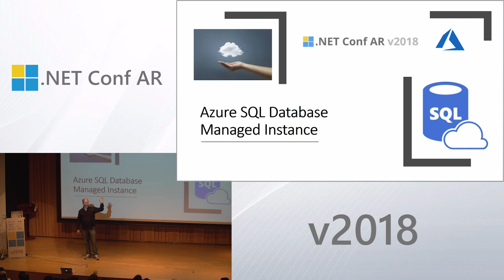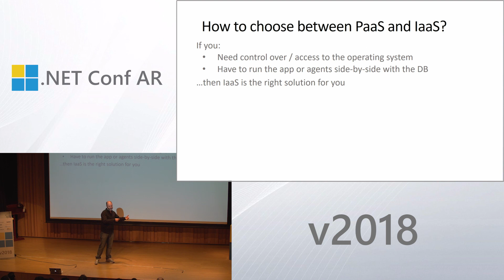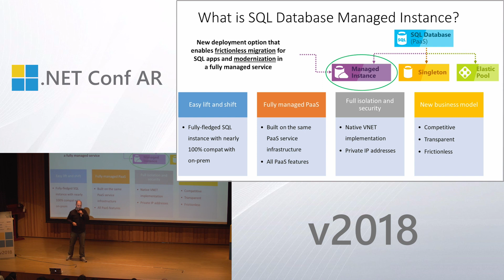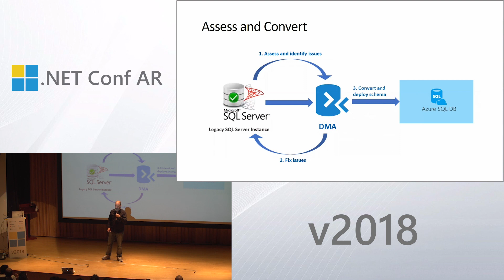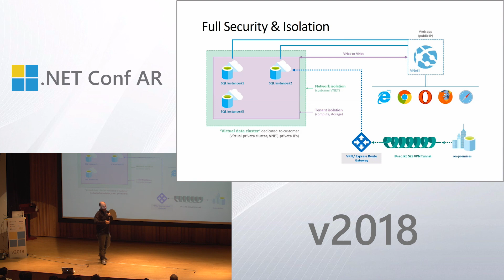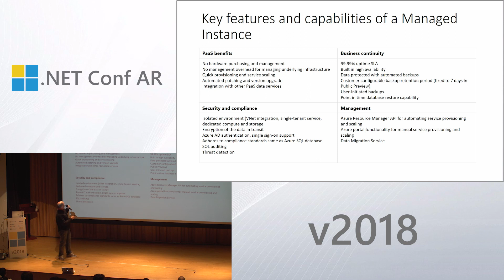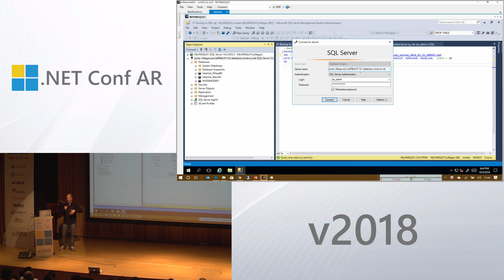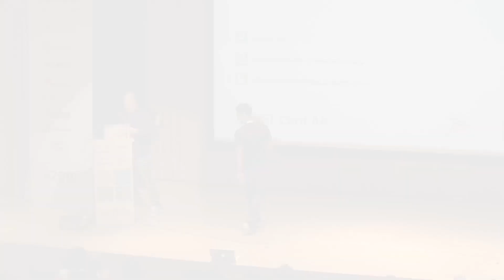Javier Villegas - La evolución de SQL Server como Servicio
La evolución de SQL Server como Servicio - SQL Azure Managed Instance

Daremos una mirada al futuro de SQL Server como Servicio. Azure SQL Database Managed Instance es un nuevo servicio PaaS que nos permitira tener compatibiliad de casi el 100% con la plataforma SQL Server On-Premise, permitiendonos migrar rapidamente hacia la nube todas nuestras aplicaciones.